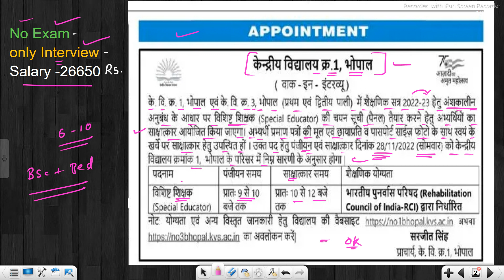KVS new vacancy 2022-23 || KVS contractual teacher vacancy 2022-23